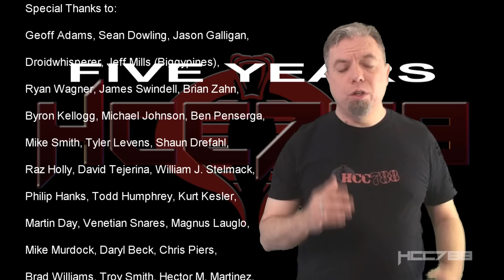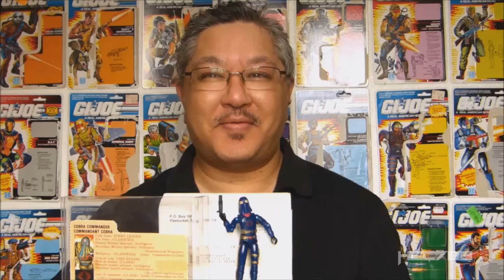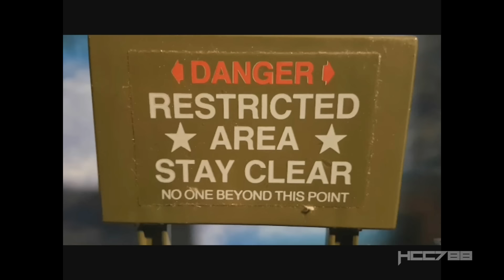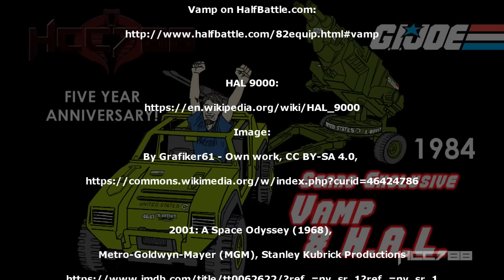HCC788 - 1984 Sears VAMP and HAL - 5 YEAR ANNIVERSARY! G.I. Joe toy review!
Visit HCC788.com!

Special Thanks to:
Bradley A. Good, Armen Nakashian, Robert Hawkins,
Allen Okeefe

Image:
Di sconosciuto -

Sears Exclusive Super Advent:
ure Set on Vintage3DJoes.com:

2001: A Space Odyssey (1968),
Metro-Goldwyn-Mayer (MGM), Stanley Kubrick Productions

3.75 Joe vol 1, Dan Klingensmith, Steel City Publshing, 2015,  1-2

Ultimate Guide to G.I. Joe. 3rd ed., Mark Bellomo, Krause Publications,
2018, 29

Future Gladiator, Great Hope, The Snow Queen,